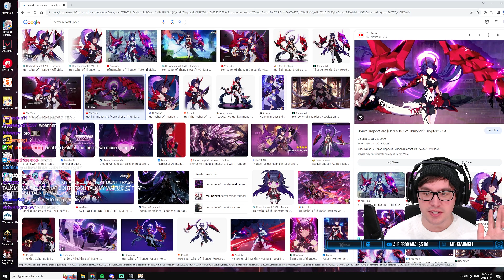Mtashed Pisses Off All Raiden Shogun Mains